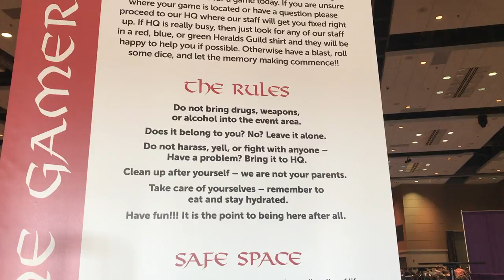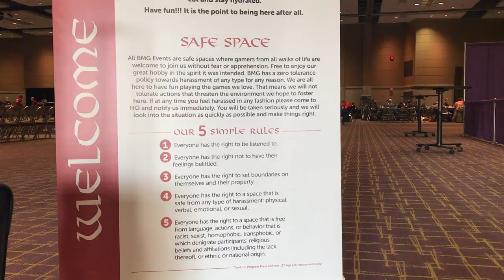Winter Fantasy 2017: Day 5